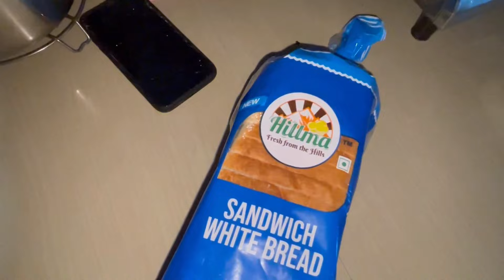पहली बार मैंने घर पर चेरी जैम बनाया 🍒🍒|| cherry jam recipe || homemade|| only three Ingredients 🍒🍒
INGREDIENTS
Cherry
Lemon
Sugar